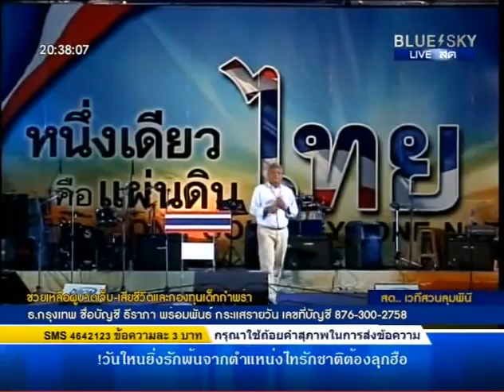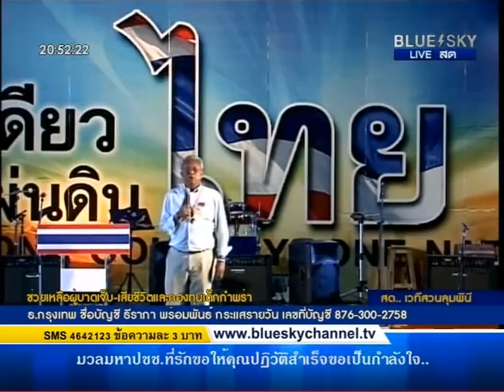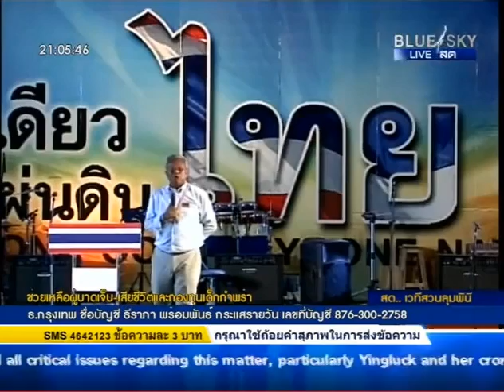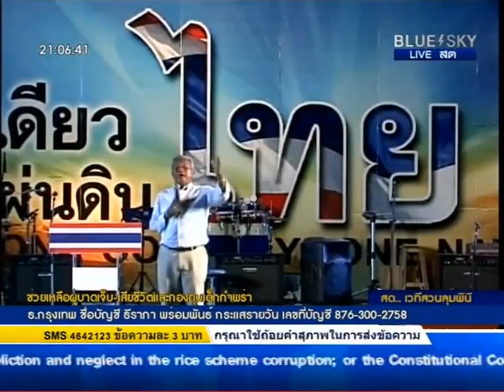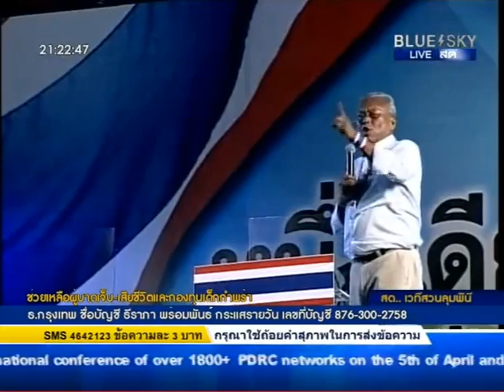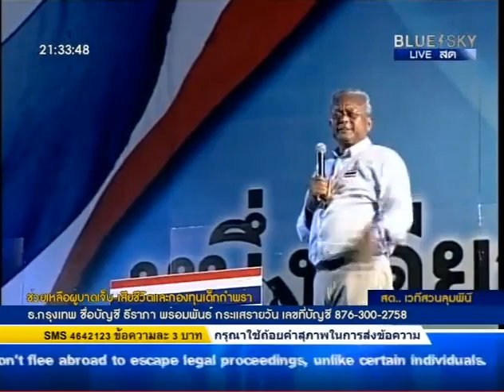กำนันสุเทพ ผมไม่รับยศ ไม่รับตำแหน่ง 08/04/2014